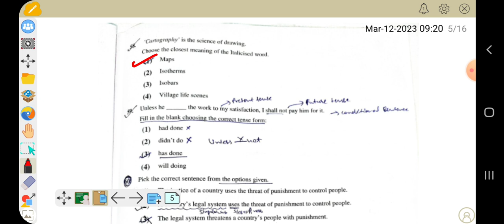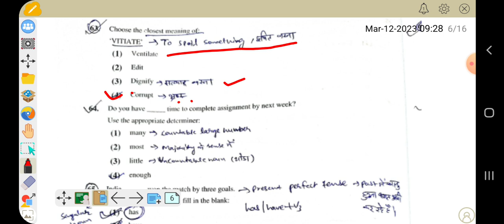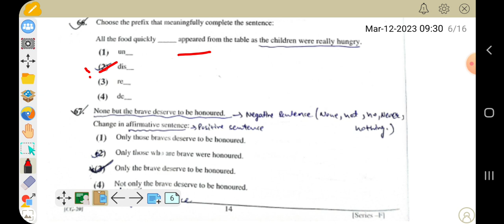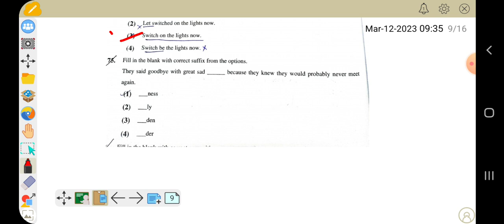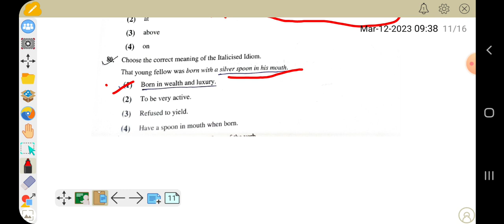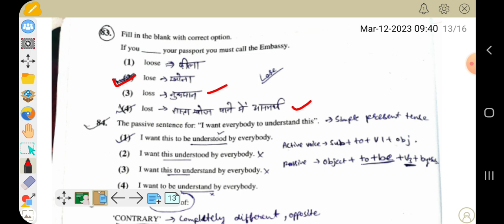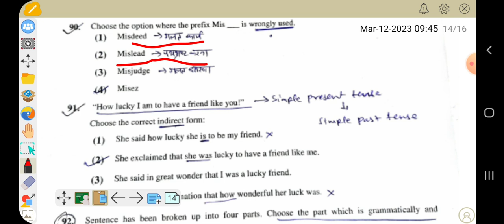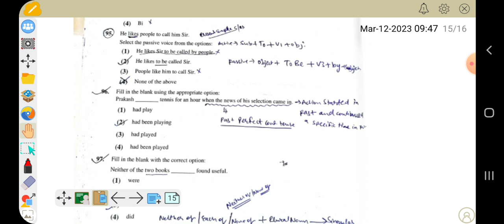Rajasthan Highcourt LDC 13 March 2022 English Paper Solution || ऐसा आएगा आपके English का पेपर